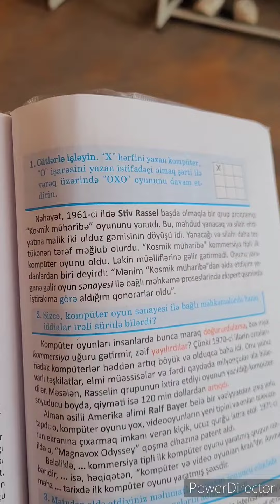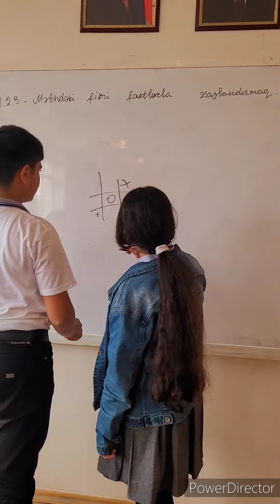Yarış : "Kompüter oyunlarını kim ixtira etdi?" ,7b sinfi ,Azərbaycan dili